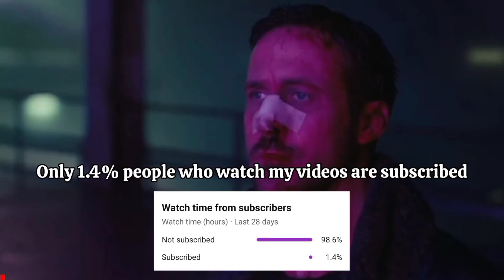How To Upgrade Sergio Oliveira in eFootball 2024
How to train sergio oliveira in eFootball

Sergio Oliveira max level eFootball